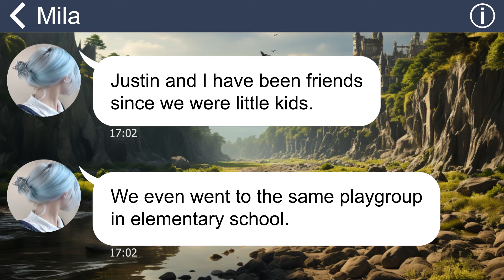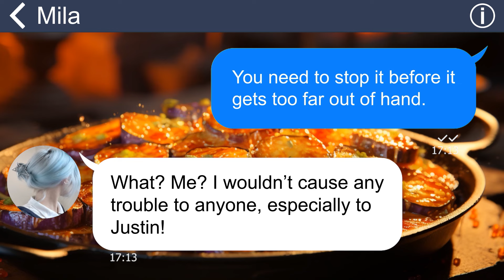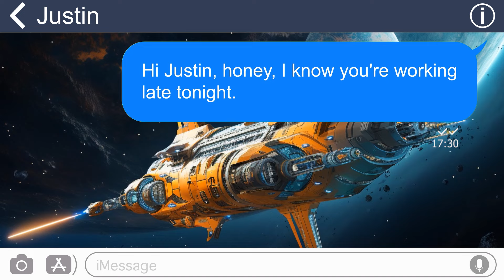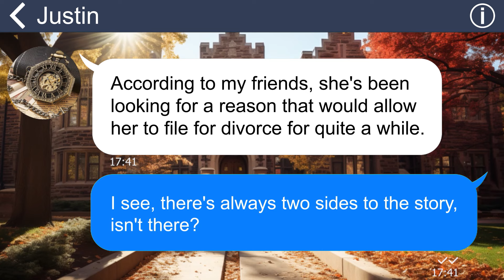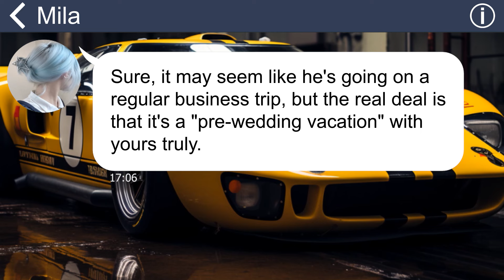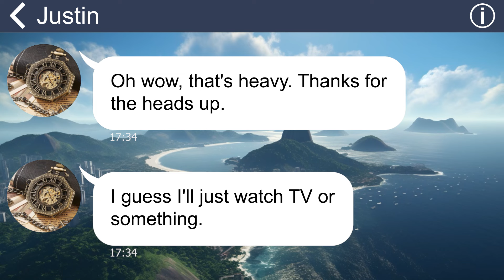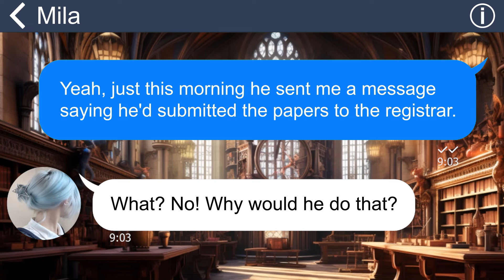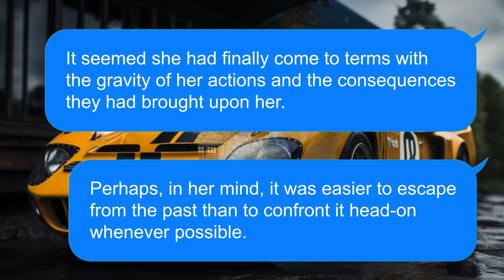[Apple] Crazy woman stalked my hubby, trying to sleep w him, unaware her own husband was watching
Summary: "Out of the blue, I received a text from a friend urging me to give her my husband. To my surprise, she took it a step further by sending me divorce papers, seemingly in an attempt to expedite the process of ending my marriage”